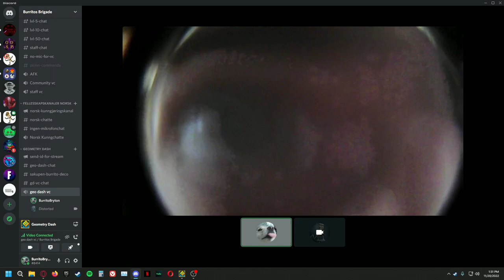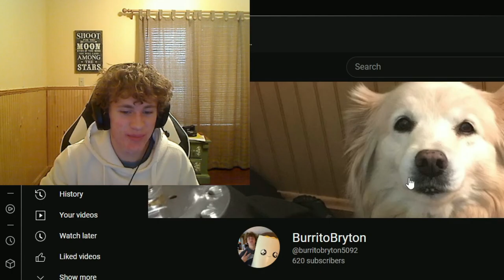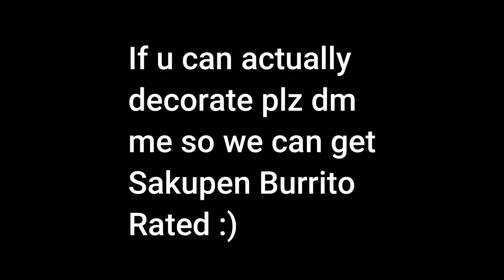Burrito Beats the After Friday Vortex Trilogy!!!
This took such a long time for absolutely no reason. I'm just glad I could finally get this video out.